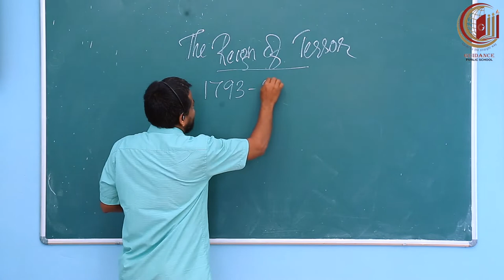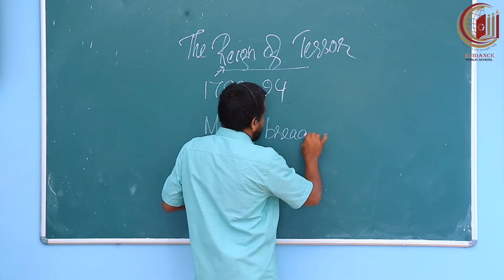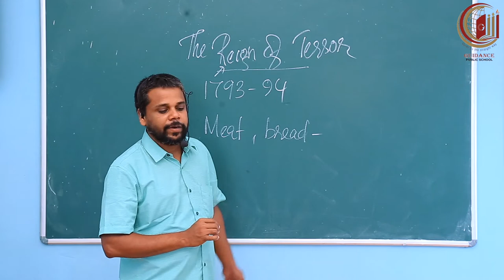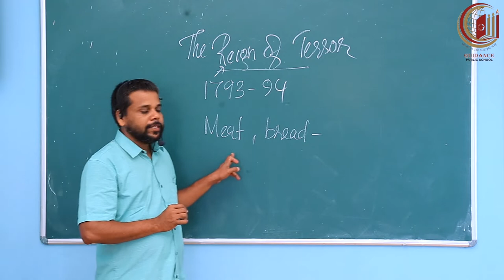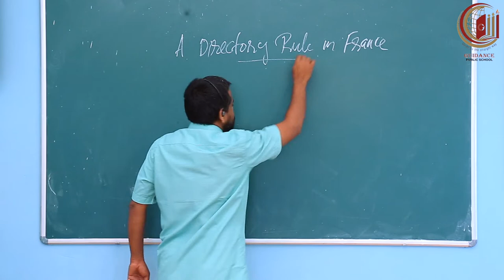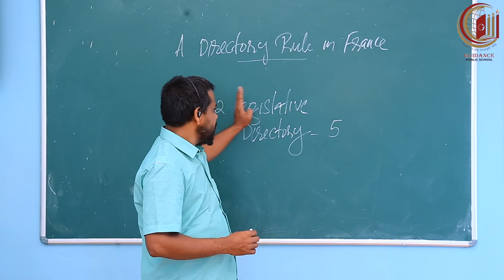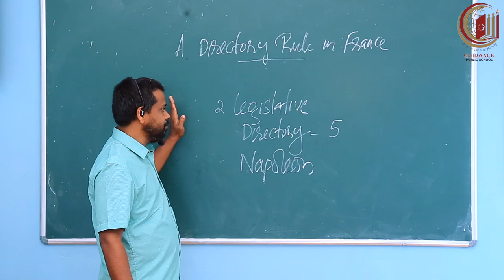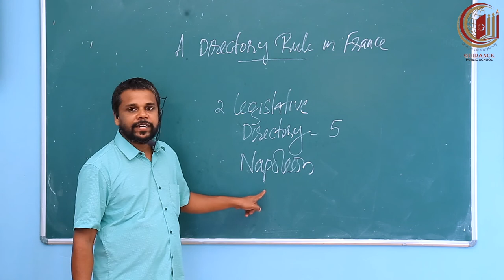CLASS 09 - HISTORY - PART - 2